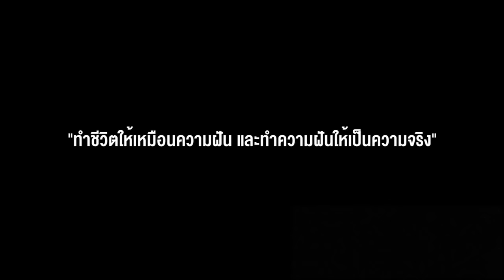ตัวเทพฟุตบอล ขอเสนอ อองตวน กรีซมันน์ เหยียบคันเร่ง เล็งให้ตรงฝัน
อย่าลืม ฝากกดไลค์ กดเเชร์ กดติดตาม เเละ กดกระดิ่ง เพื่อที่ทุกคนจะไม่พลาดคลิปจากตัวเทพฟุตบอล ขอบคุณมากครับ

ทุกท่านสามารถติดตามตัวเทพฟุตบอลได้ทั้ง